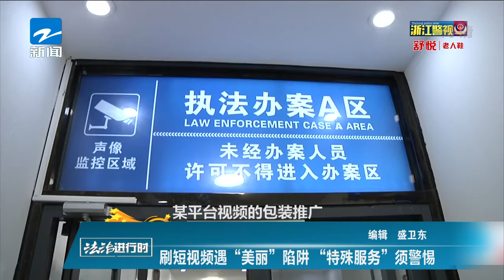法治进行时：刷短视频遇“美丽”陷阱“特殊服务”须警惕